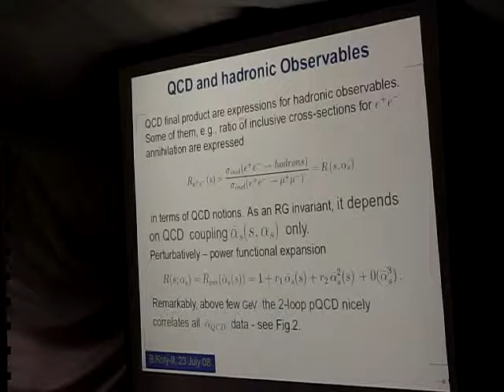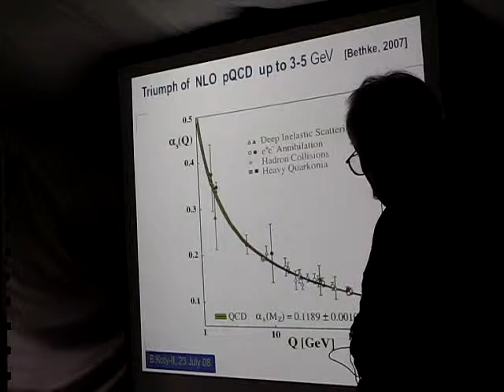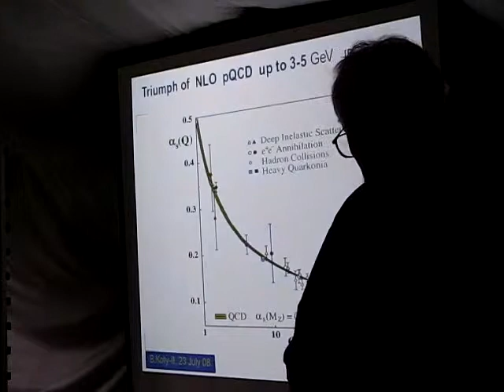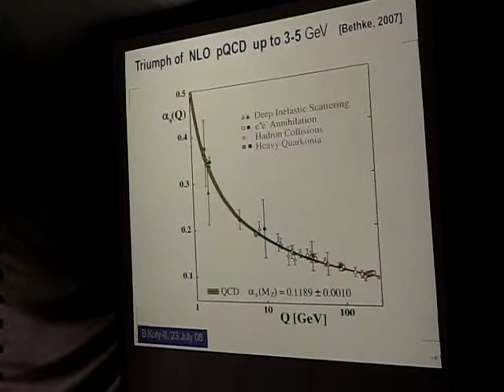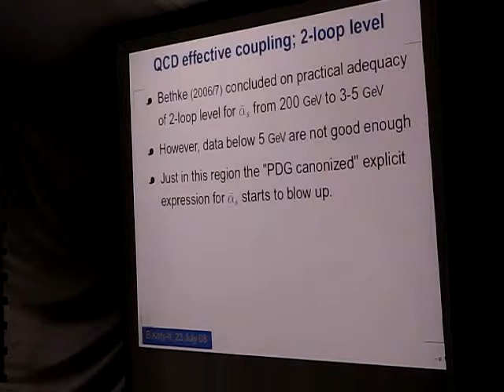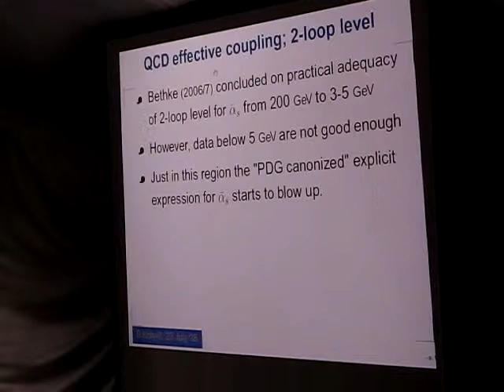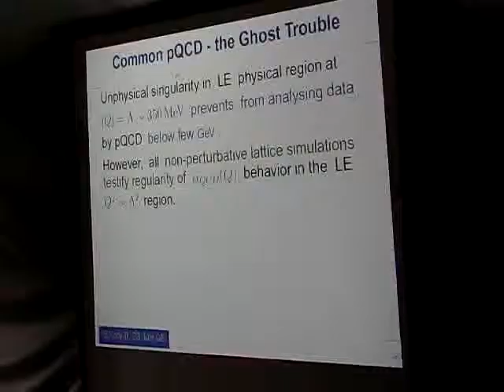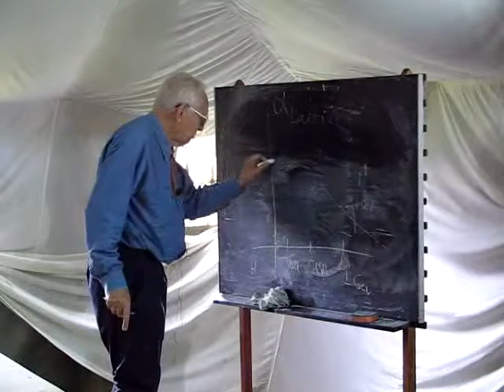Shirkov 2008, lesson 2 (part 6 of 9)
Talk by prof. D.V.Shirkov at Baikal School 2008: lesson 2 - Non perturbative means in quantum theory (part 6 of 9)